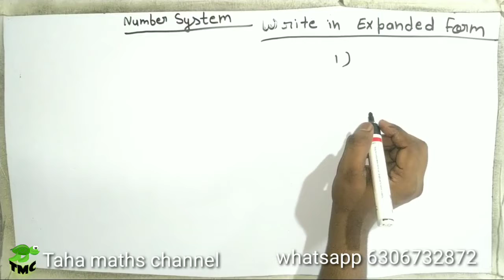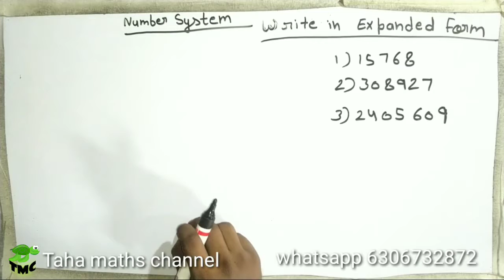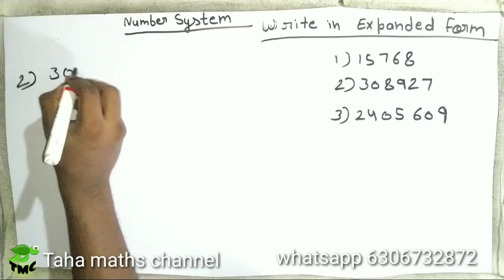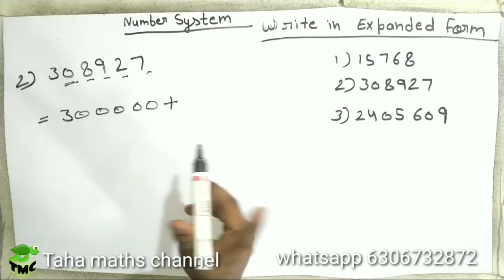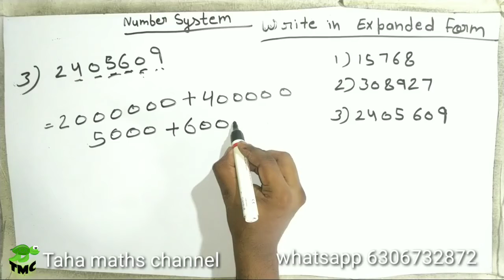𝐂𝐥𝐚𝐬𝐬 𝟔/𝐜𝐡𝐚𝐧𝐠𝐞 𝐢𝐧𝐭𝐨 𝐞𝐱𝐩𝐚𝐧𝐝𝐞𝐝 𝐟𝐨𝐫𝐦/𝐢𝐧 𝐇𝐢𝐧𝐝𝐢/𝐍𝐂𝐄𝐑𝐓/𝐂𝐁𝐒𝐄/𝐈𝐂𝐒𝐄/𝐁𝐚𝐧𝐤 𝐞𝐱𝐚𝐦/𝐒𝐒𝐂 𝐞𝐱𝐚𝐦/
In this video I will show you how to write a number in expanded form .in hindi .this video is really helpfull for class6 student and ncert cbse icse and other competitive exam bankexam sscexam and other too